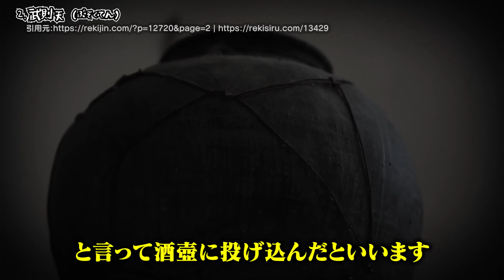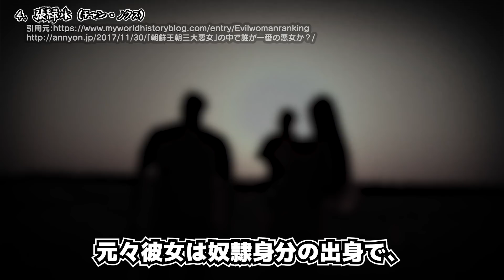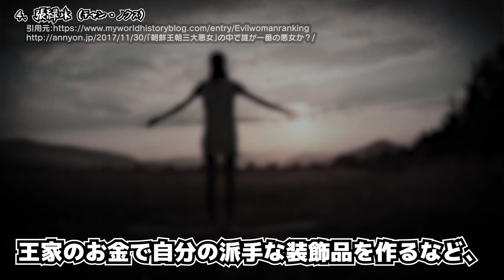世界に存在した怖すぎる悪女５選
今回は、世界に存在した怖すぎる悪女について紹介していきます。

【目次】
00:00 挨拶と説明
01:07 1. ラ・ヴォワザン
02:50 2.武則天（ぶそくてん）
04:21 3.エリザベート・バートリー
06:42 4. 張緑水（チャン・ノクス）
08:29 5.サロメ